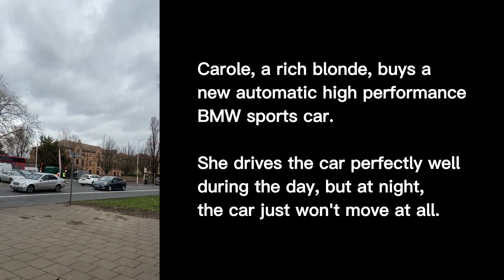WeLoveJokesUK: I use D during the day and N at night!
THE STORY:
I use D during the day and N at night!
Carole, a rich blonde, buys a new automatic high performance BMW sports car. She drives the car perfectly well during the day, but at night, the car just won't move at all.
After trying to drive the car at night for a week, but with no luck, she furiously calls the BMW dealers and they send out a technician to her...